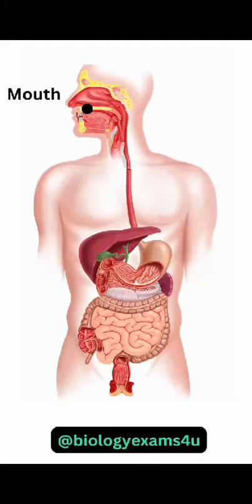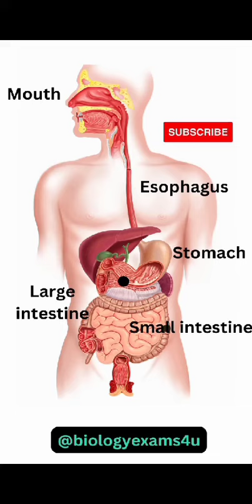Digestive system of human body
Subject Science
This video for made for science students it's very informative video for 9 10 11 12 classes students

Bio topics
Biology
Human system
Digestive system

digestive system class

digestive system class 9 icse

digestive system class 7 science
digestive system

digestive system for kids

digestion and absorption class 11

digest writer episode 1

digestive system anatomy and

physiology

digestive system drawing

digestion

digestive system diagram